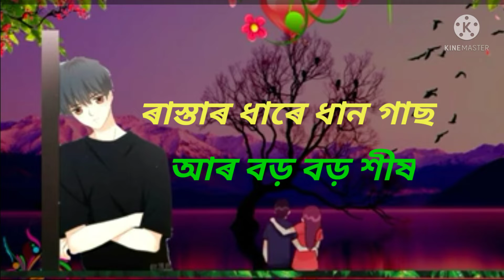Shayari || Bangla Shayari || Sad_Love_Story_Bengali 😂 Love_ Shayari_Bangla_ Bengali_Sad_ Love_Story